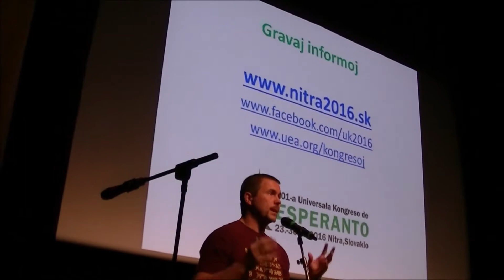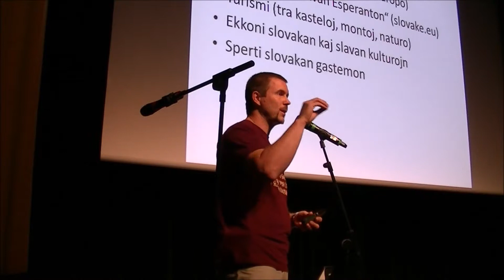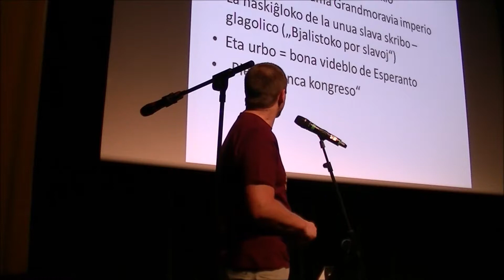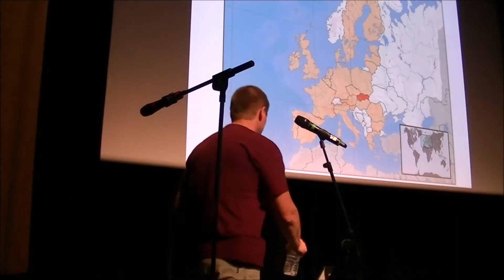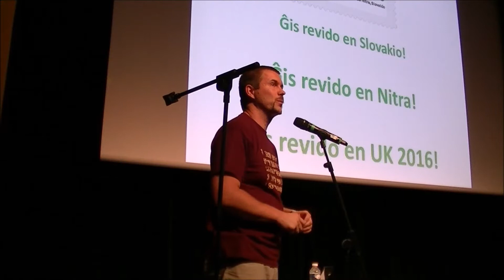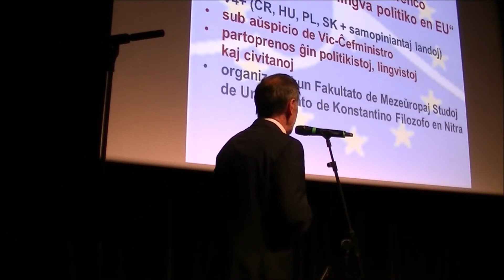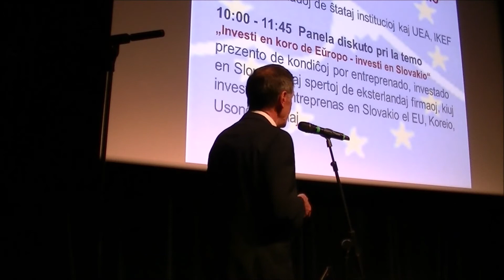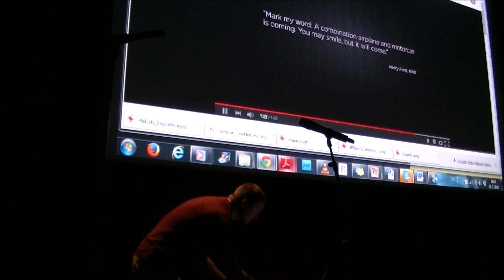Prezento pri la 101-a Universala Kongreso en Nitra, Slovakio dum la 100-a UK en Lillo